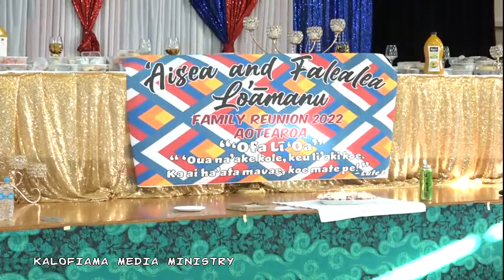LO'AMANU FAMILY REUNION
LO'AMANU FAMILY REUNION 2022
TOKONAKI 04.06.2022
AUCKLAND NZ

LIVESTREAM on Facebook & Youtube
@Kalofiama Media Ministry
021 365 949